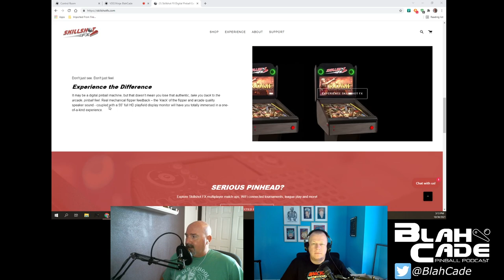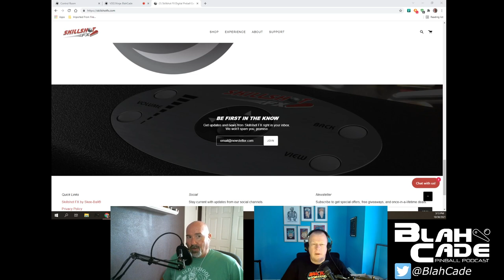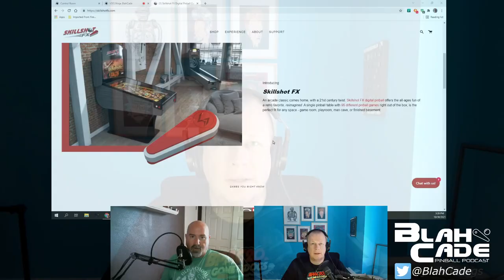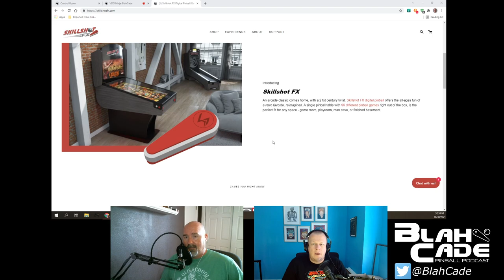BlahCade Pinball # 231: Not Salty About Peanuts (New Zen Table)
We are back with another episode that, this time, features the gameplay of Zen's newest Pinball Party title, Peanuts.

Plus, we take a look at Skillshot FX's new virtual pinball cabinet.

And then there's the big question mark over Zen interviewing Spooky Pinball!
Does this mean we'll be seeing digital versions of their tables in Pinball FX?